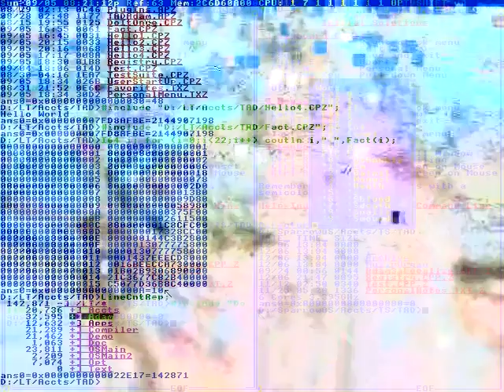Late on due to injury.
But now with this tool,
Talk to everyone.